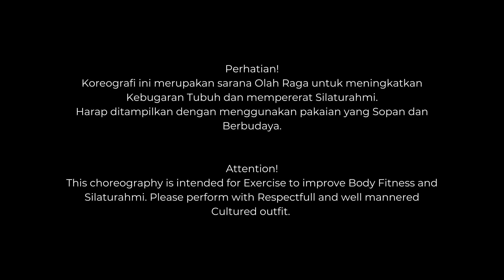Apuse Kokondao Line Dance | Choreo by Kristinawati(INA) | Demo by Trio KMY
Apuse Kokondao Line Dance
Choreographer : Kristinawati(INA)

32 Count
4 Wall
No Tag
Restart on Wall 5 & 12 after 8 Count